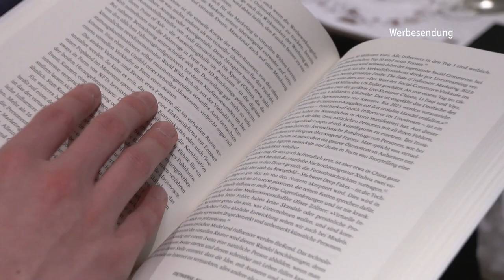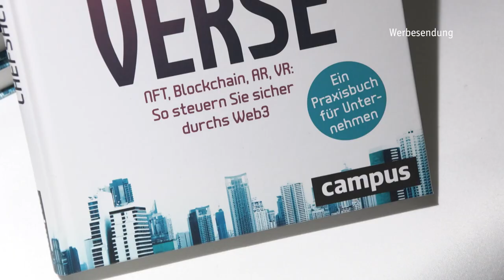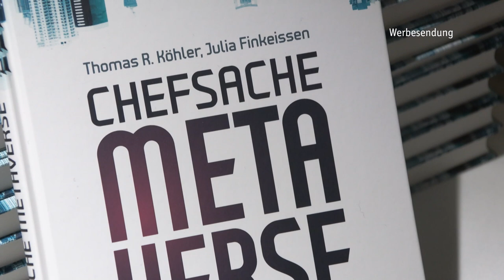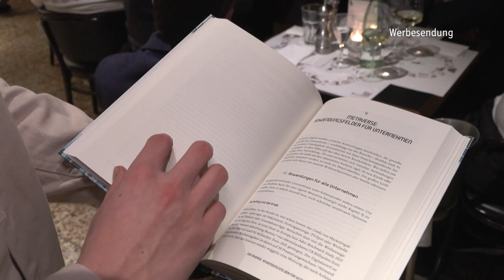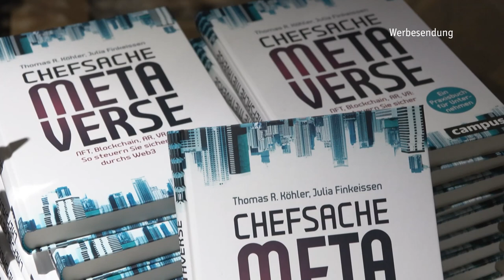SCHAUFENSTER: "Metaverse-Mega Chance"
Stellen Sie sich vor, Sie können nicht nur ein Leben führen, sondern beliebig viele. Durch die Digitalisierung erleben wir schon heute digitale Welten und Räume in denen wir uns (noch) durch VR-Brillen und Joysticks fortbewegen können. Diese Metaversen eröffnen einen riesigen Markt mit über 800 Mrd Dollar Umsatzprognose für nächstes Jahr.Um einen Einblick in das bislang für viele als Nischenthema abgehandelte Metaverse zu erlangen, erschien jetzt das Buch der Autoren Julia Finkeissen und Thomas R. Köhler  „Metaverse - Mega Chance“.